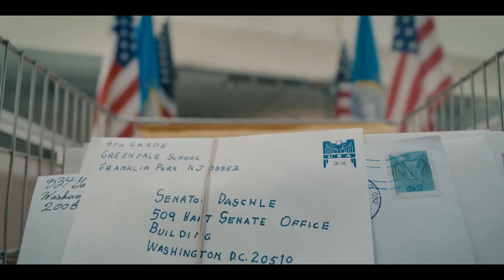THE HOT ZONE ANTHRAX Official Trailer 2021